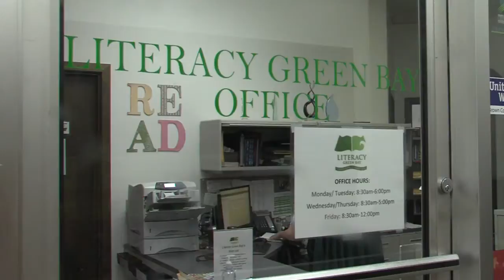Green Bay Businesses Deal With Cleanup After Massive Rainstorm